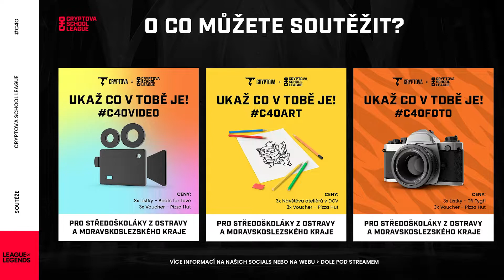Cryptova School League | Gameday 4 | Skupina B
Proběhlo čtvrté kolo nové League of Legends ligy pod názvem Cryptova School League pro střední školy Moravskoslezského kraje! Teleinformatika a SPŠEI roznesly své soupeře na kopytech a jsou tak blízko play-off!

Další gameday můžeš sledovat již ve středu 4.5.

Komentář:
Happ1

💚 Odebírej náš Youtube, aby ti neunikla žádná novinka!

👥 Rád bys poznal naši komunitu a pokecal s dalšími fanoušky esportu a naší organizace? Tak se určitě přidej!

💬 Jestli nechceš přijít o žádnou novinku týkající se naší organizace, tak nás sleduj na našich socials: